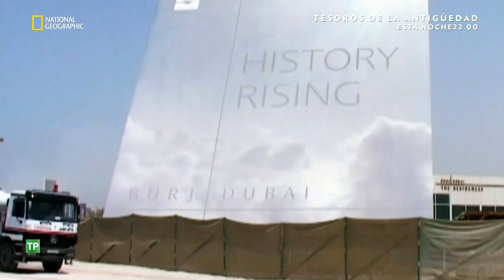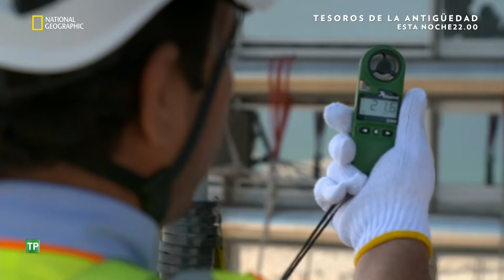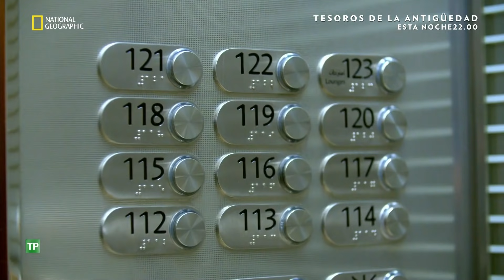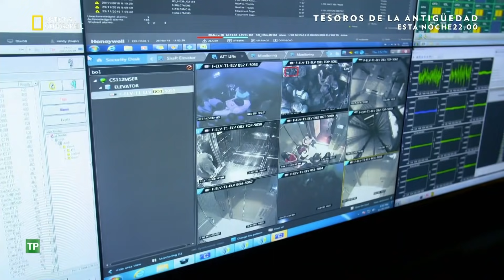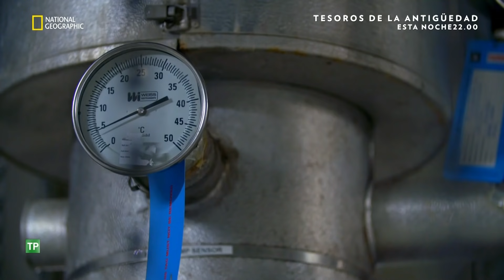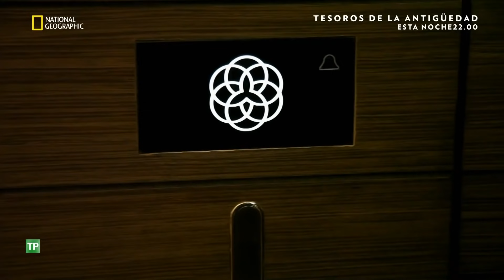Megaestructuras Edificio Burj Khalifa Dubai 1080p